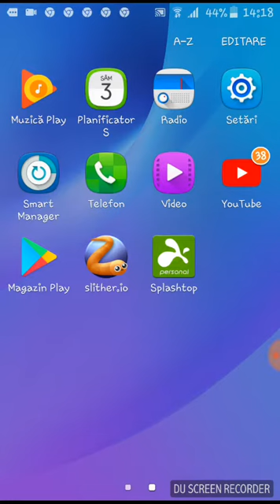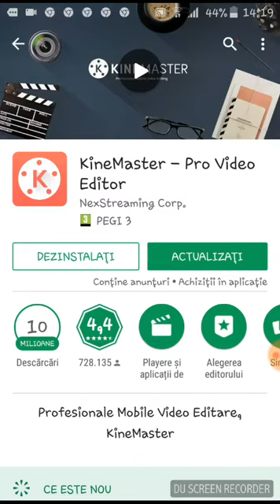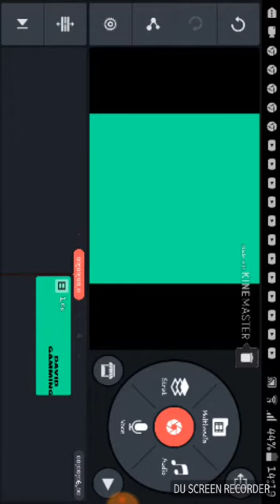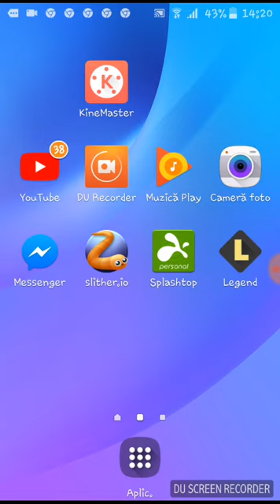Cum să faci intro?